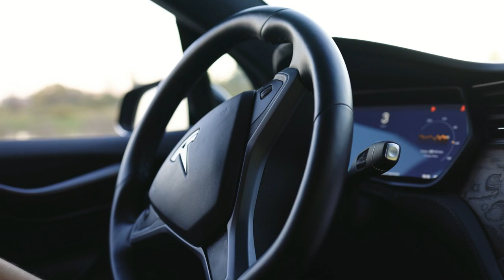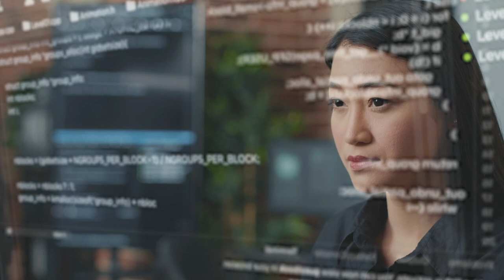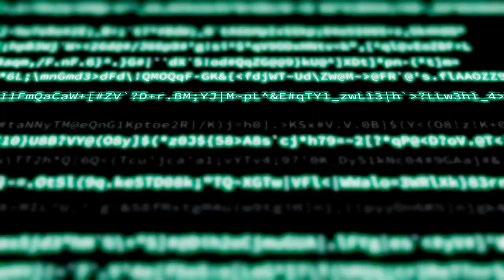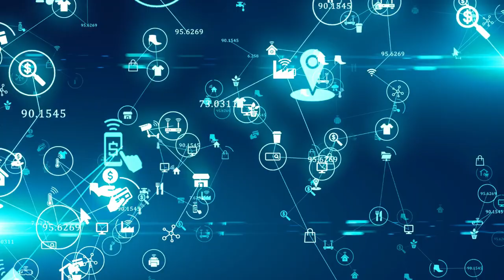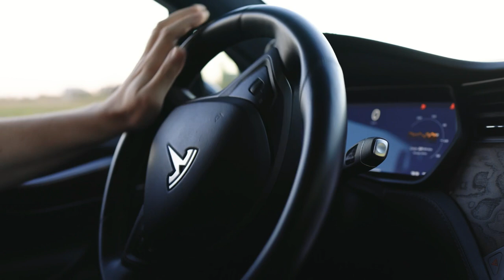Tesla AI …the Future is here.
Again Norway is leading the world’s electric vehicle adoption with about 83% of the Market Share.
On May 2nd Tesla raised prices for the Model Y and 3 by $250 …
Tesla has a significant connection to artificial intelligence.
Advanced software, Robots, or super computers.
Elon Musk is assembling a Team of Researchers and Engineers to work on AI.
Investors are ready to fund the project.
Serious updates on FSD…
Dojo will power future generations of Tesla products.
Dojo is being implemented with Tesla’s humanoid Robots.
Optimus Prime will be used at Tesla, industrial industries and at home use…